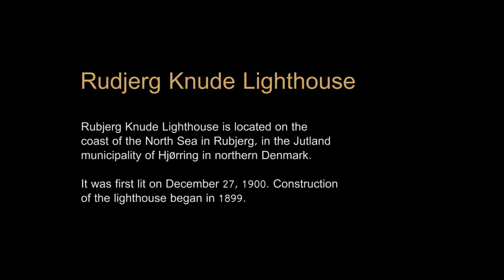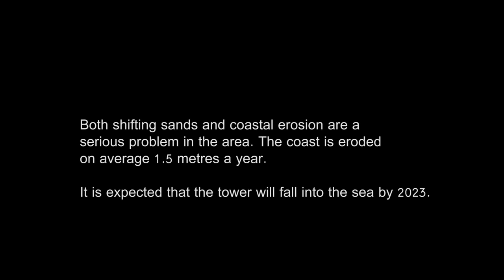Rubjerg Knude Lighthouse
Rubjerg Knude Lightouse is located on the coast of the North Sea in Rubjerg, in the Jutland municipality Hjorring in notherin Denmark.

It was first lit on December 27, 1900. Construction of the lighthouse began in 1899.